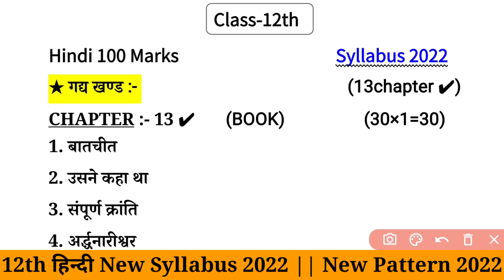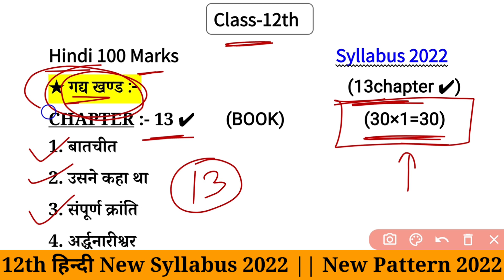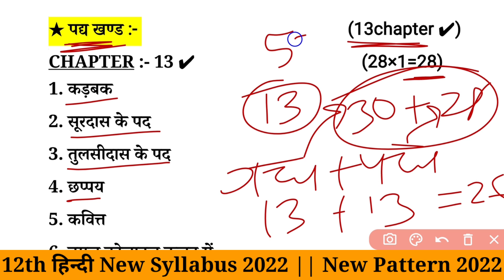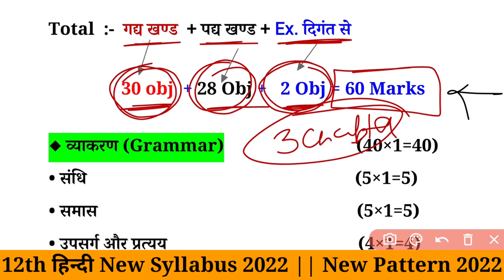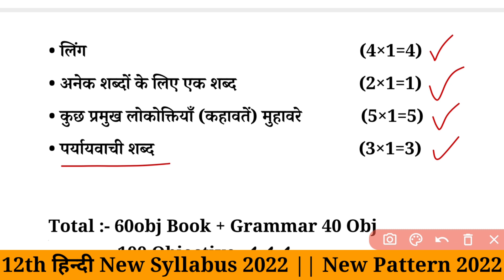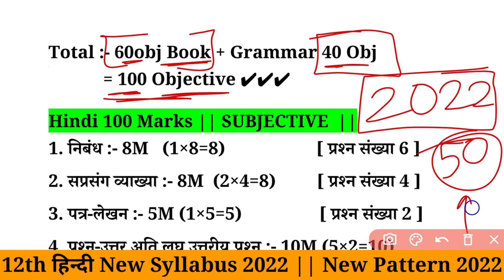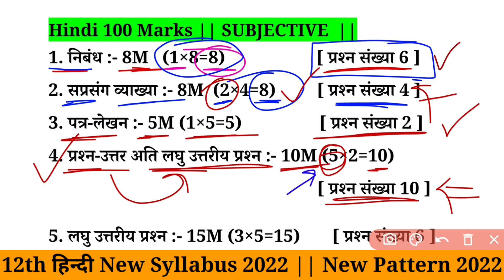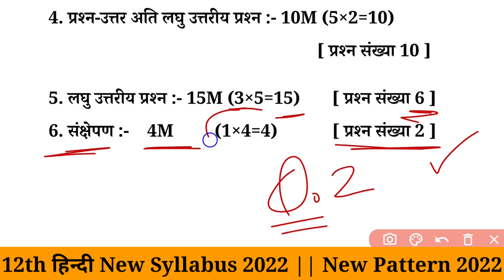12th Hindi New Syllabus 2022 || Bihar Board New Syllabus 2022 || New Pattern 2022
In this video, I have told you the 12th Syllabus which is based on the pattern of 2022 Hindi ka syllabus 2022 Education Galaxy by Mr.Gautam Sir ||  Engineer ||

📚📚📚📚📚""Class-12th""📚📚📚📚📚
Complete course...

     📝📝📝📝""Model Paper2021""📝📝📝📝
Class 12th:-

4."English" 100 marks (2021)
5.12th "Physics" (2021)
6.12th "Chemistry"(2021)

∆ In This Video :- Syllabus

⭐Hindi 100 marks objective
⭐class 12th Hindi 100 marks objective questions
⭐class 12th Hindi 100 marks objective

*Bihar board class 12 Hindi 100 marks objective

✍Hindi 100 marks 12th
✍Hindi 100 marks 12th objective 2022
✍Hindi 100 marks 12th 2021 arts
✍Hindi 100 marks 2021
✍12th class hindi 100 marks

✍12th hindi book 100 marks BSEB
✍100 marks hindi objectives
✍12th hindi book 100 marks pdf
✍12th hindi 100 marks model paper 2022
✍hindi 100 marks 12th objective

⭐100 marks Hindi objective
⭐100marks Hindi 12th objective
⭐12th Hindi objective
⭐12th Hindi 100 marks objective

✍HINDI 100 MARKS MODEL PAPER
✍12th hindi 100 marks model paper
✍Model paper 2021 "Hindi 100 marks"
✍Bihar board 12th hindi 100 marks "Model paper 2022"
✍Model paper 2021'Hindi' class 12th
✍Hindi 100 marks 12th science
✍Hindi 100 marks 12th arts 2022
✍Hindi 100 marks 12th arts objective